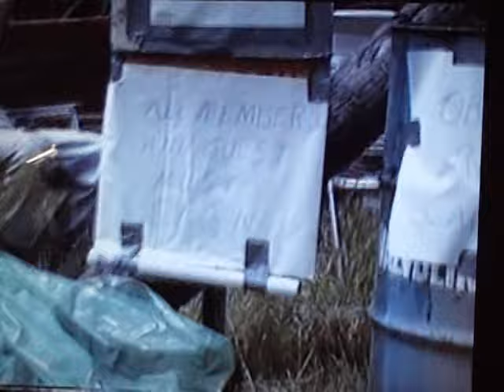1993 Playday At Buggyfarm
1993 Playday At Tha Buggyfarm TThe Early Days, 8mm Sony Handycam,1679cc VW Sandrail c45 Cam, Noisey T bearing.